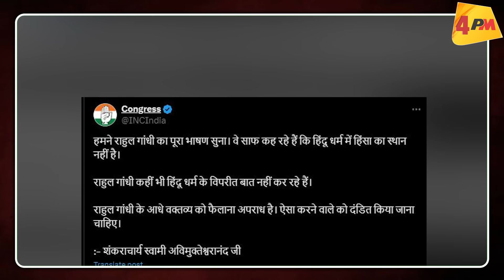राहुल गांधी को मिला शंकराचार्य का समर्थन !...'राहुल ने हिंदू समाज को हिंसक नहीं कहा'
राहुल गांधी की हिंदू वाले बयान पर हो रही जमकर आलोचना के बीच शंकराचार्य अविमुक्तेश्वरानंद सरस्वती कांग्रेस सांसद के राहुल गांधी के समर्थन आ गए हैं...उन्होंने कहा कि हमने राहुल गांधी का पूरा भाषण सुना...वे साफ कह रहे हैं कि हिंदू धर्म में हिंसा का स्थान नहीं है